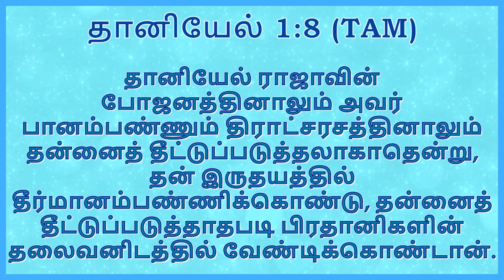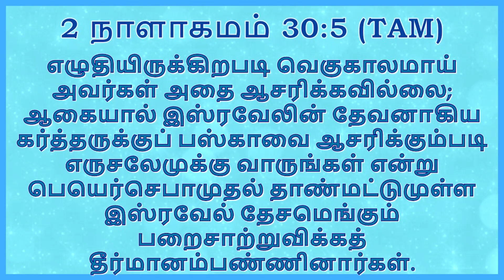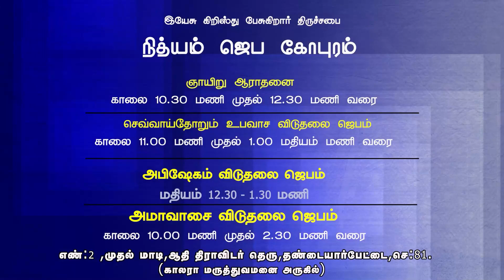உங்களின் தீர்மானம் எப்படிப்பட்டது? || GOD`S WORD By REV.CHARLES RO